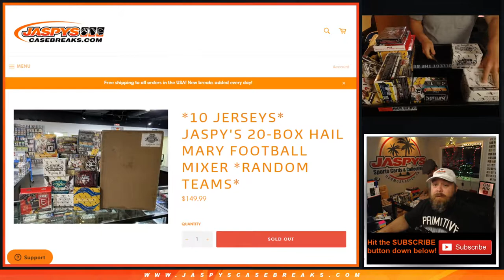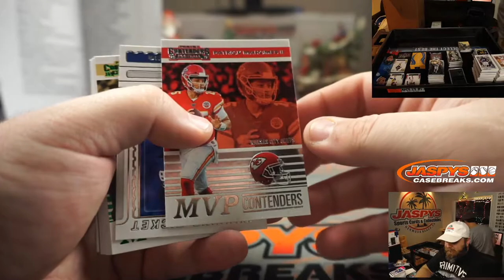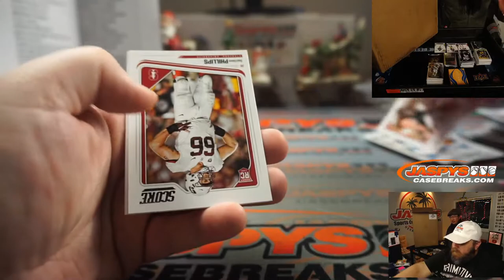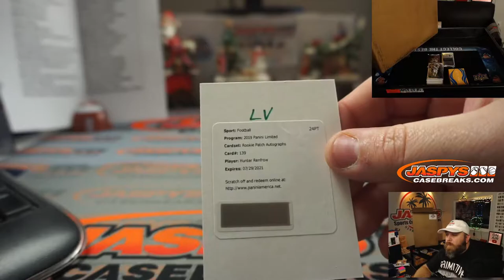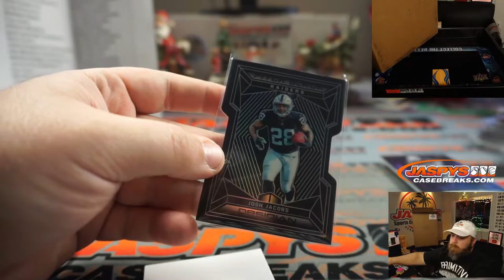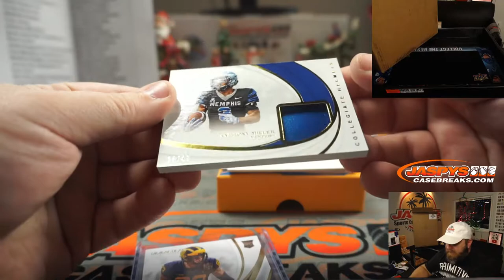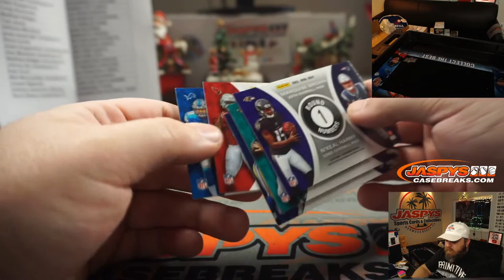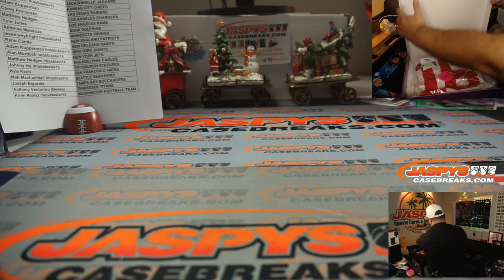Th, 12.10.20 || JASPY'S 20-BOX HAIL MARY FOOTBALL MIXER (RT)